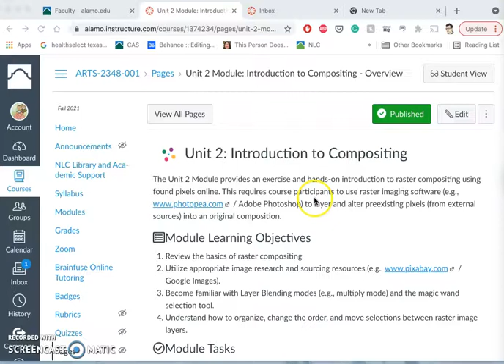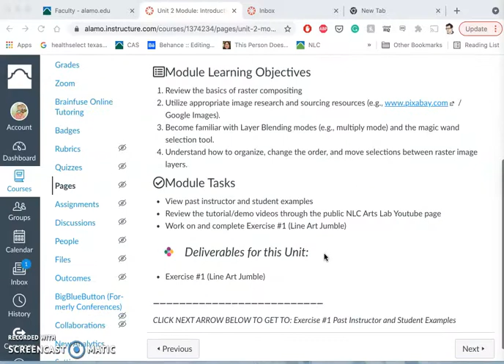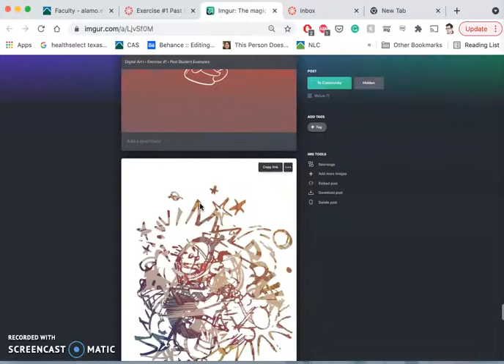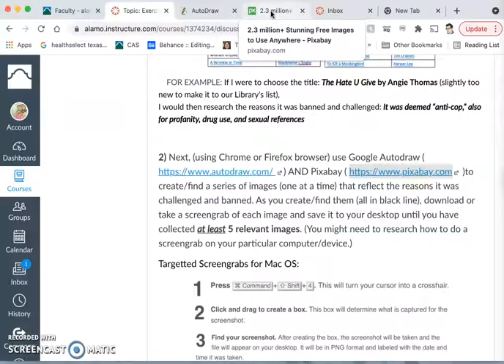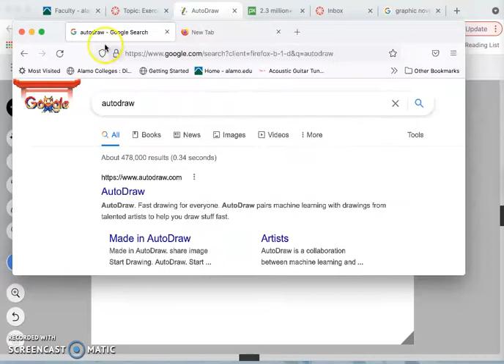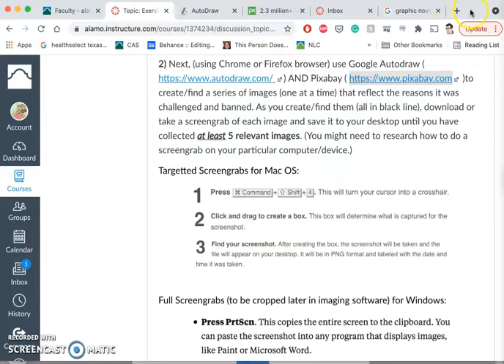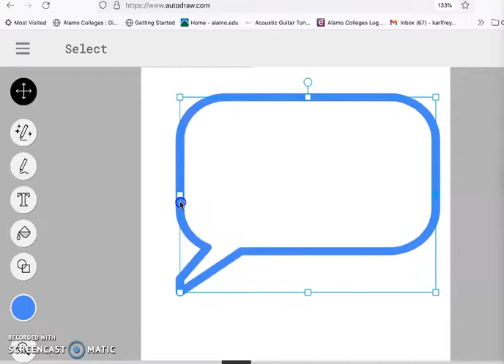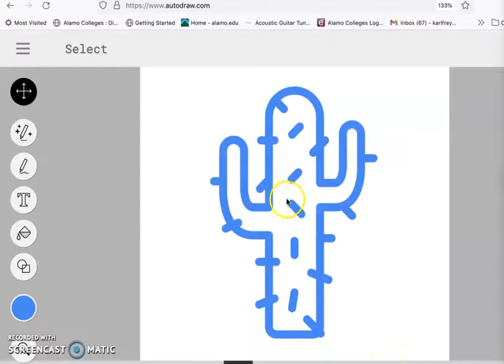1 Introduction to Line Art Compositing